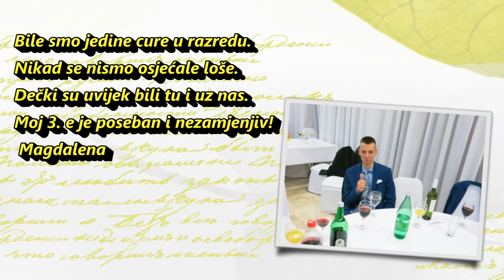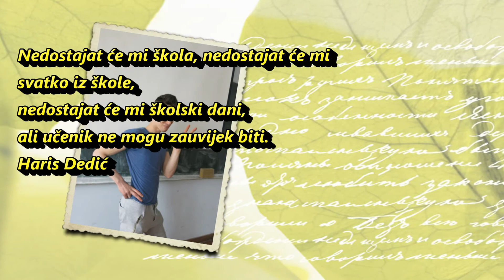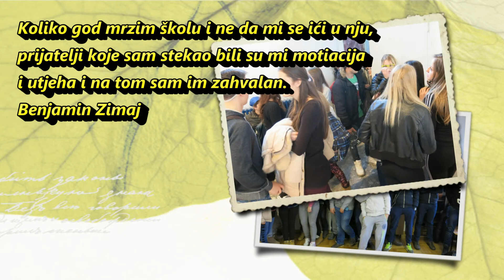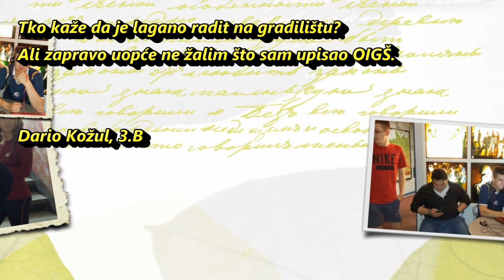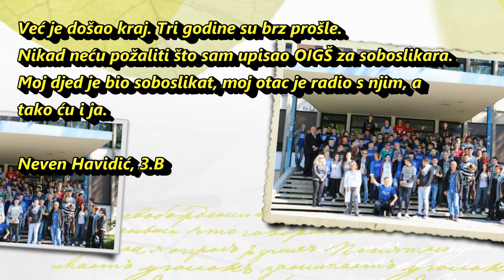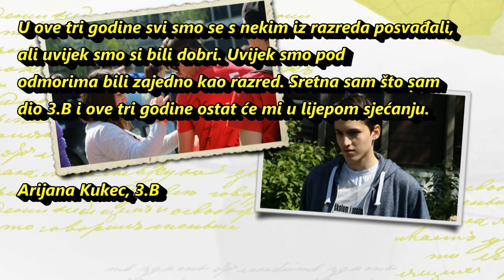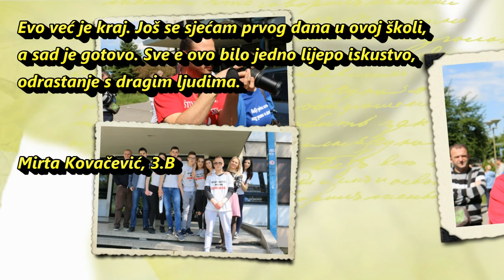Maturanti OIGŠ-a 2016.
Nezaboravni trenutci na srednju školu, Obrtnička i industrijska graditeljska škola.